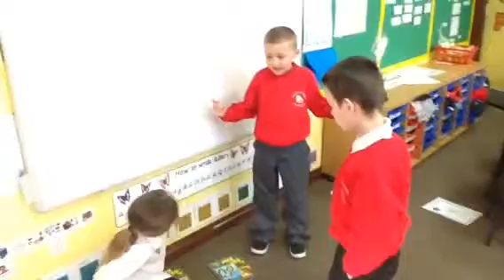Mersey PA - reading response